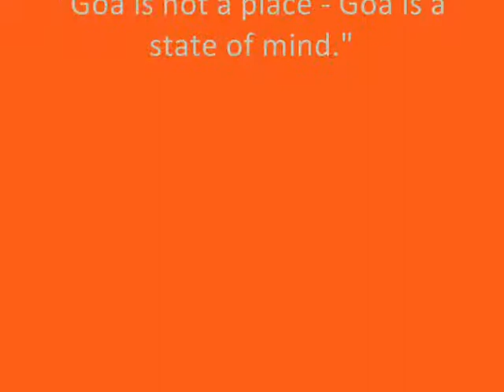Microcosm - Spacey Kebab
Artist: Microcosm, Song: Spacey Kebab, Album: Higher Levels (2011), Genre: Goa trance. This album can be freely downloaded from Ektoplazm